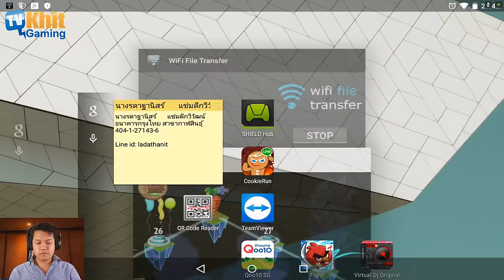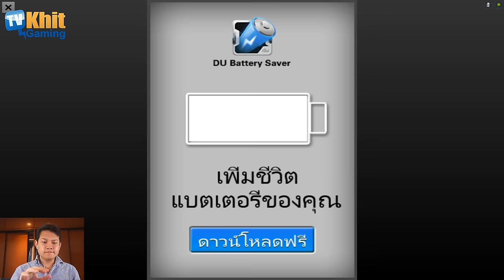[Thai] Plants VS Zombies 2 ep138 - Neon Mixtape Tour 29-30 by Khit TV